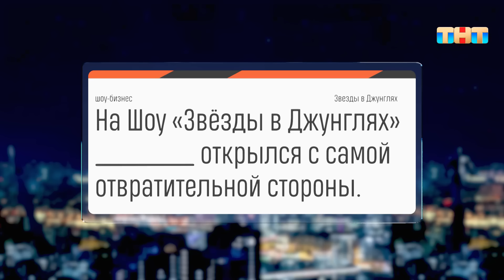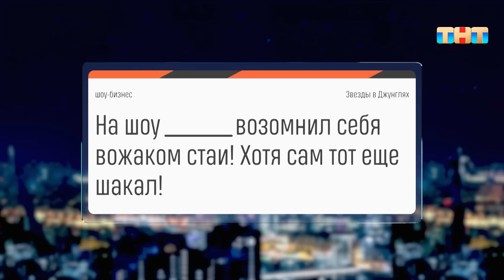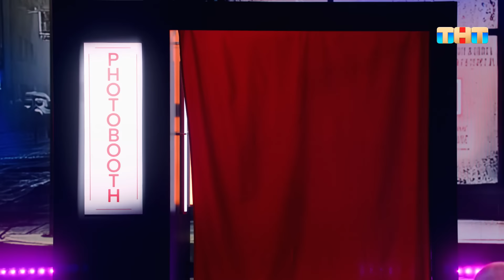Шоу Воли: Дана Борисова, Ольга Серябкина, Натан, Алена Блин и другие 72 выпуск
Каждую неделю Павел вместе с приглашенными гостями – звездами и самыми обычными людьми – подведет итоги уходящей недели и сделает это в своей фирменной юмористической манере в лучших традициях ТНТ. В каждом выпуске зрители узнают о самых интересных событиях, произошедших в мире, а также услышат мнение от звезд и ведущих.

«Шоу Воли» обещает удивлять смелыми экспериментами и свежими форматами. Каждое воскресенье зрителей будет ждать настоящий аттракцион дерзкого юмора на злобу дня, интерактив с участием топовых звёзд, абсурдные конкурсы, неожиданные музыкальные опыты и просто куча веселья с Павлом Волей и его гостями.